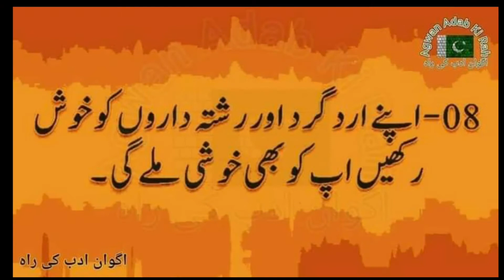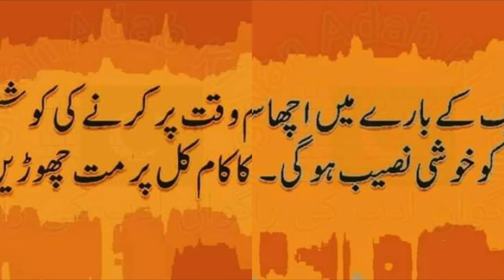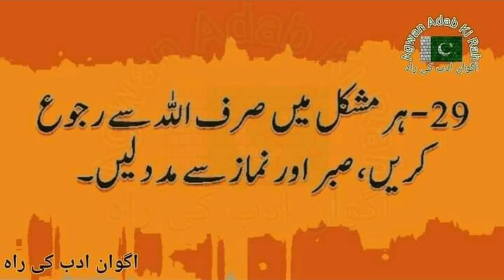Khosh Rehny ka Formula How to live a Happy life.ہمیشہ خوش رہنے کا فارمولا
Wellcome to Pak khabar tv
Pak khabar tv

How to live a Happy life in enjoy life
es video mi khosh zindagi gozarny ka behtareen formuly bayan ke gaye hai.yaqeen kary agar ap logo ni es formuly ko apnaya to zindagi mi kabi b ap logo ko koi tenstion nahi hogi ietni aram se our sokoon se ap logo ke zindagi hogi jiss ka ap log sirf soch he kar rahy ho.
Ye jo formuly hai ye islami formoly hai es mi koi shaq nahi hai k ap log es formuly ko apni zindagi mi lawogy our ap ke zindagi nahi badlegi 100 % ap ke zindagi badlegi.
Es video mi jetni b baty mi ni ke hai sab real hai our 100 % kamyabi ke baty hai.
Iensan sab kuch kar sakta hai.qk allah ni iensan ko bahut zaheen payeda ke hai.ap mi se jetny bhai ke zindagi mi tenstion hai dook dard hai ienshallah en formulo ko apni zindagi mi laye en bato ko apni zindagi mi laye ap logo ke zindagi mi sokoon ayegi.

Always happy life live
In this video show you how to live a happy live life.

Pakkhabartv